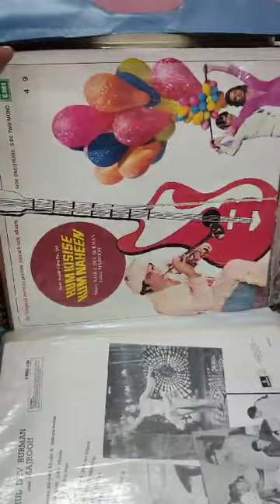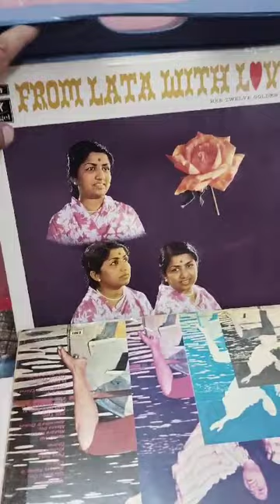LPs Record Album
""Specializing in the sale and repair of vintage music systems including gramophones, record players, cassette players, radios, and telephones. We also offer a wide selection of old vinyl records such as LPs, EPs, and 78 RPM records.